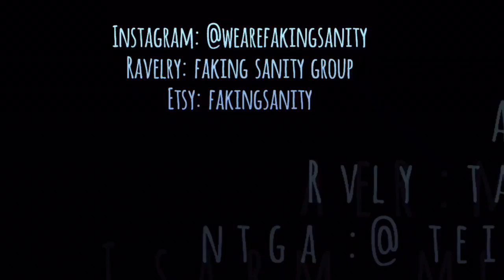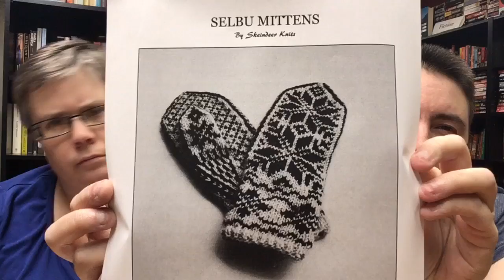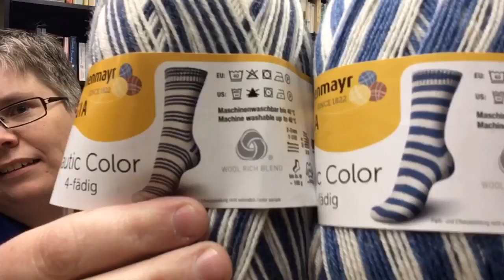Ep 28 Faking Sanity Knitting Podcast: It’s the First Annual...!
The one where we share our big news!

Show notes will be up by Monday night.